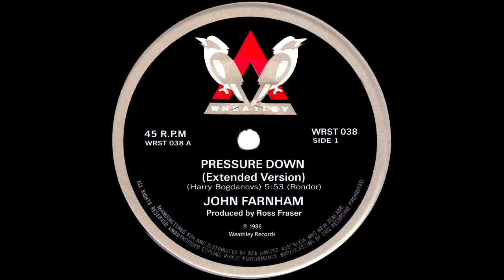John Farnham - Pressure Down (Extended Version) 1986